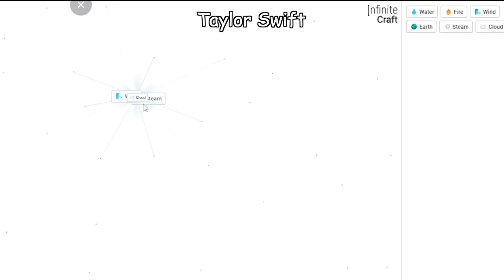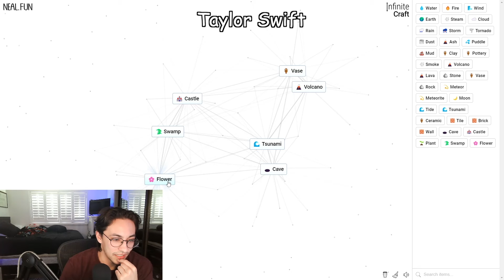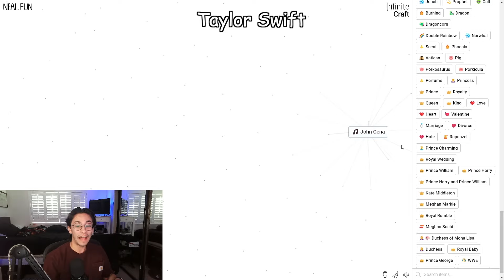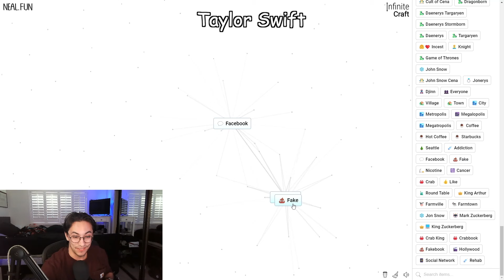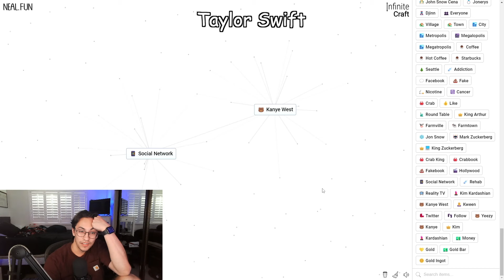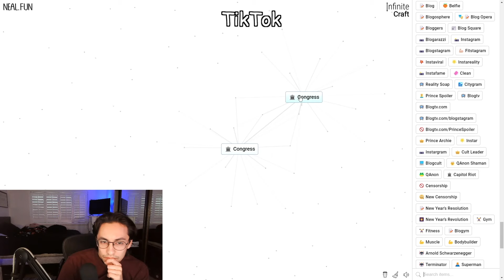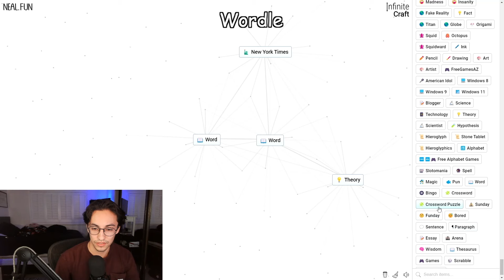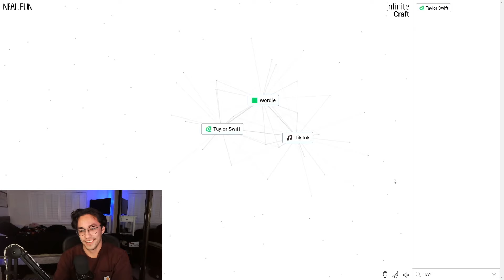I made the Internets most popular things in Infinite craft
In this video I tried to summon Taylor Swift, TikTok and Wordle in Neal.Fun's new game Infinite Craft.